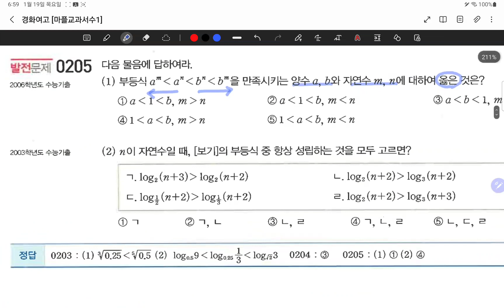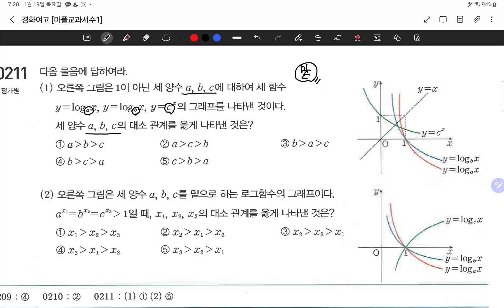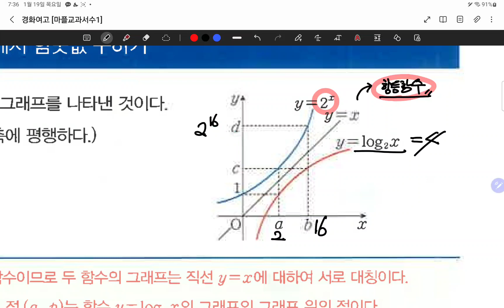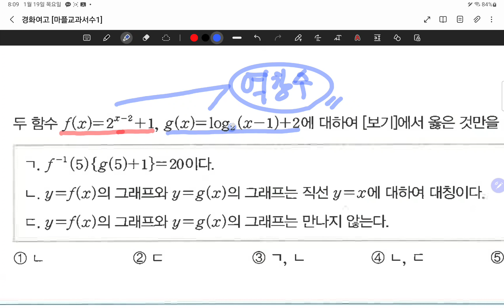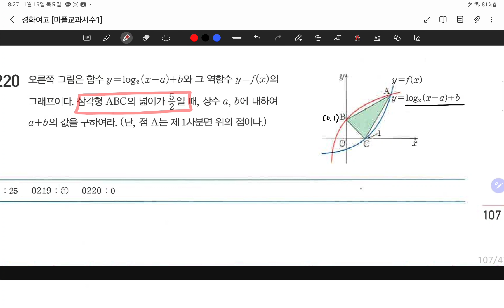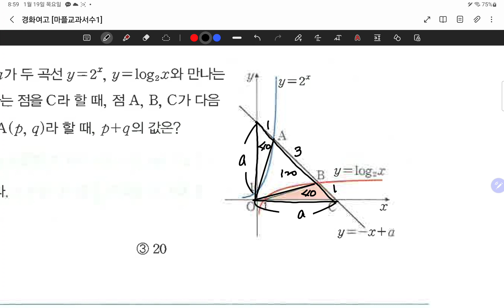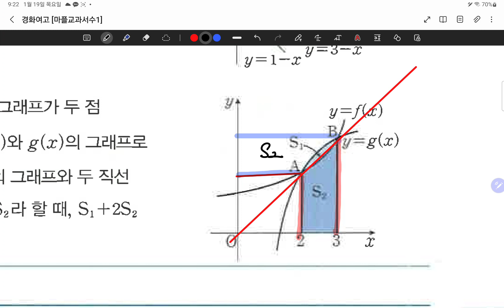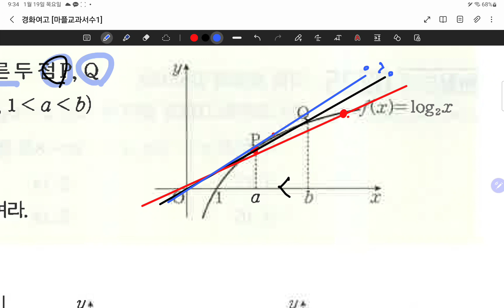23.01.19.목.고2경화여고반.#102-111.로그함수문제풀이